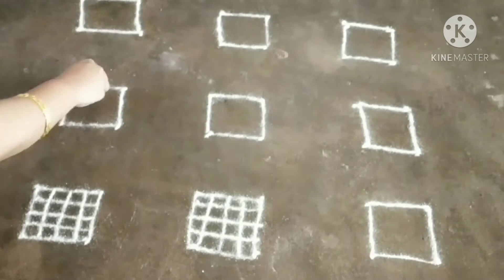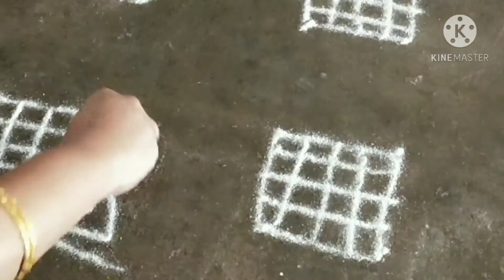newyearrangoli2021 designs/ புத்தாண்டு கோலம்/simple padikolam for friday/# கோலம்